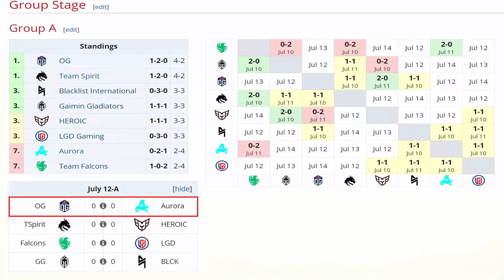OG vs AURORA [GAME 1] BO2 - TIMADO, WISPER, CEB vs JABZ, OLI - RIYADH MASTERS 2024 DOTA 2